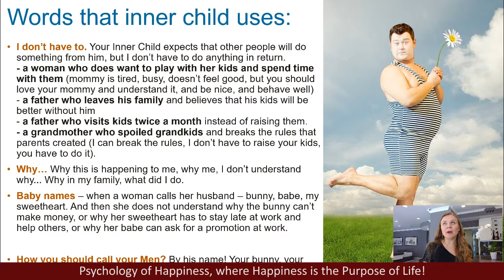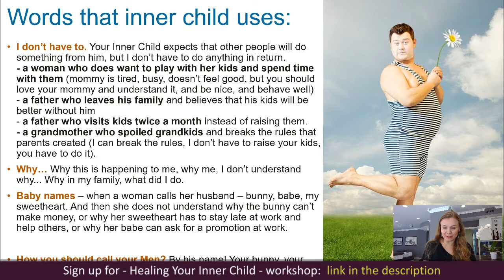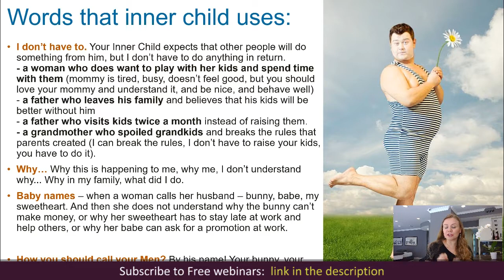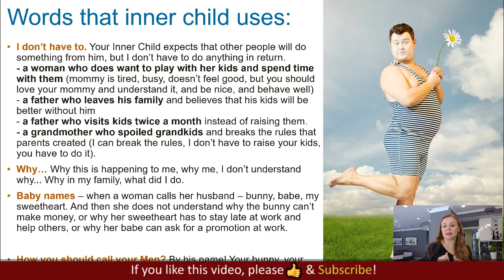Bad mothers, Bad father, Bad parents. Toxic family. Parent-Child relationship.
Bad mothers, Bad father, Bad parents. Parent-Child relationship. Toxic mother, toxic parents, toxic family. Psychology of raising children. Self-improvement webinar. Psychology. 📌 Full video